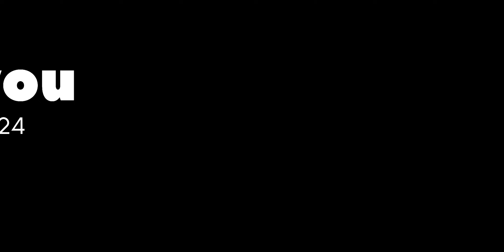kabita baby shower डोहाळेजेवण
baby shower का हिन्दी मतलब
baby shower का हिन्दी अर्थ, baby shower की परिभाषा, baby shower का अनुवाद और अर्थ, baby shower के लिए हिन्दी शब्द। baby shower के उच्चारण सीखें और बोलने का अभ्यास करें। baby shower का अर्थ क्या है? baby shower का हिन्दी मतलब, baby shower का मीनिंग, baby shower का हिन्दी अर्थ, baby shower का हिन्दी अनुवाद